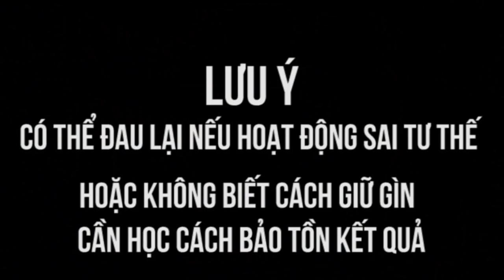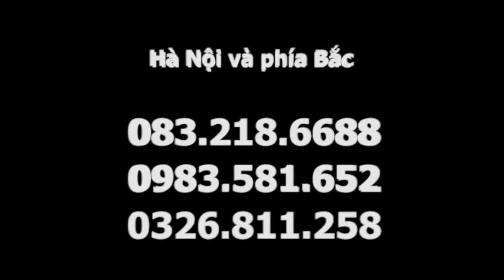Chữa thoát vị đĩa đệm, đau thần kinh tọa không khó - chỉ cần đến học